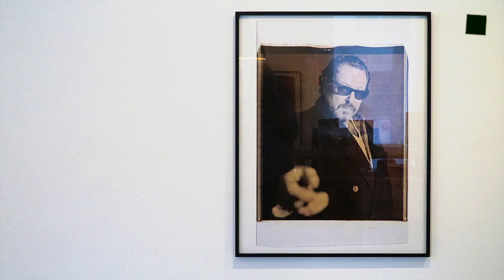theartVIEw – Julian Schnabel at OSTLICHT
For the first time in Austria, OstLicht Gallery presents Julian Schnabel’s photographic work. The American painter, sculptor and filmmaker has been taking unique photographs for over a decade using a rare twenty by twenty-four inch Polaroid Land camera made in the 1970s: charismatic portraits of Lou Reed, Plácido Domingo, Mickey Rourke, and Max von Sydow; private rooms in the Palazzo Chupi in New York; his studios in Montauk and Manhattan. Highly personal, poetic images result. In addition to the Polaroids, Schnabel will also show two paintings from 2010, Untitled (Crazy People). These paintings are Polaroid pictures taken of photos from the 1920s that Schnabel found in France. »I never intended to show the pictures I took. The Polaroids are documents of places I built, sculptures I made, people I know, the process of painting. I used the camera as a medium.  Because of the camera I had the experience.  Anomalies, idiosyncrasies, light leaks and accidents form the character of these photographs – I just happen to press the button. Using this camera is like riding a good horse, you just hold onto the reins and let her run. I don’t have a camera.  I don’t walk around taking photos. It was this particular camera that I became engaged with.« 07.06.–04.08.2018
Die Galerie OstLicht präsentiert erstmals in Österreich Julian Schnabels fotografisches Werk in einer umfassenden Einzelausstellung. Der amerikanische Maler, Bildhauer und Filmemacher fertigt seit mehr als einem Jahrzehnt fotografische Unikate mit einer sehr seltenen Polaroid 20x24-Inch-Kamera aus den 1970er-Jahren: charismatische Porträts von Lou Reed, Plácido Domingo, Mickey Rourke und Max von Sydow; Privatzimmer im Palazzo Chupi in New York; seine Studios in Montauk und Manhattan. Es sind sehr persönliche, poetische Bilder entstanden. Neben den Polaroids zeigt die Galerie OstLicht zwei Malereien des Künstlers von 2010, Untitled (Crazy People). Bei diesen Werken handelt es sich um Polaroidaufnahmen von Fotografien aus den 1920er Jahren, die Schnabel in Frankreich gefunden hat. »Es war nie meine Intention diese Polaroids öffentlich zu zeigen. Sie sind Dokumente von Orten und Skulpturen, die ich geschaffen habe, Menschen, die ich kenne, sie sind ein Prozess des Malens. Die Kamera nutzte ich als Medium. Wegen ihr machte ich die Erfahrung. Anomalien, Idiosynkrasien, Lichtflecke und technische Zufälligkeiten prägen den Charakter der Fotografien – ich drücke nur instinktiv auf den Knopf. Mit dieser Kamera ist es wie mit einem guten Pferd, man hält sich einfach an den Zügeln fest und lässt es laufen. Ich habe sonst keine Kamera. Ich gehe nicht herum und fotografiere. Es war diese eine spezielle Kamera, die mich fesselte.« 07.06.–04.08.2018